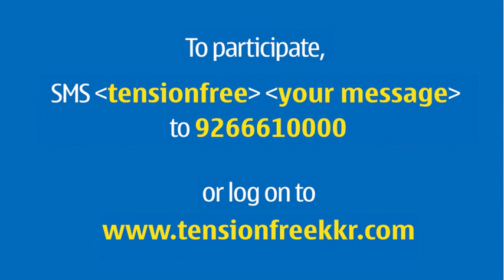SHAKIB v BALAJI JUGGLING CHALLENGE | KKR Tension Free Zone